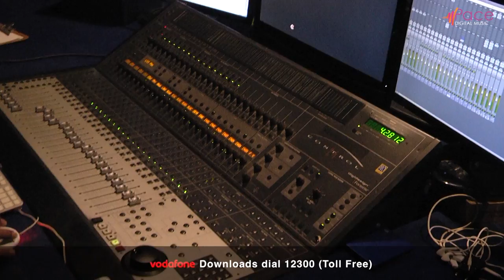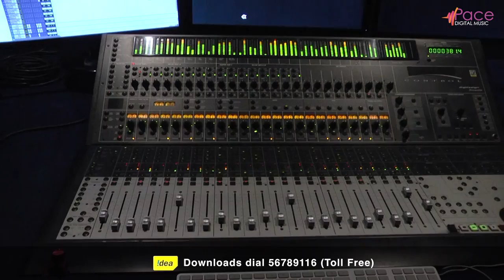Hanigalu Yenannu Helalu Horative | Neenene | Kannada Song Making 2018 | Indu Nagaraj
Watch Neenene Songs Making from Hanigalu Yenannu Helalu Horative. Starring: Nagesh B.H, Pallavi & Others Exclusive Only On Pace Digital Music..!!!
Film: HANIGALU YENANNU HELALU HORATIVE
Lyricist:  NAGESH B.H
Starcast: NAGESH B.H, PALLAVI
Director: NAGESH B.H
Producer: NAGESH B.H
Banner: HONNADEVI CREATIONS
Record Label: PACE DIGITAL MUSIC
Song: NEENENE
Singer: INDU NAGARAJ
Operator Codes
 To Set " Neenene " as Your Caller Tune!!!